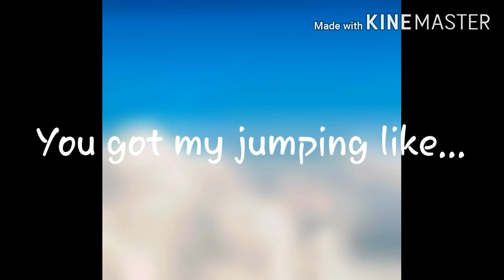Afton family stuck in room for 24 hours ft. Me| Gacha club| Gacha Angel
Ok so I spent a long time on this video just for it to be 6 minutes but I'm finally done it. Like I said I will do a fnaf based storyline and stuff and I even made a whole animatronic squad. You just have to see the next video or something. Bye. didn't feel like making a thumbnail :)